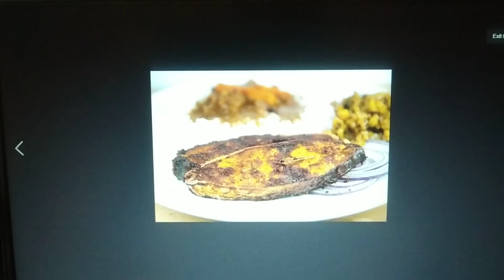WHAT ARE THE NEEDS OF VEGAN FOODS? WHO IS A TRUE VEGAN?ONE WHO DOES NOT USE ANY ANIMAL PRODUCTS(MILK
MEAT,EGG,FISH,MILK,HONEY AND THINGS MADE OUT OF IT MUST BE AVOIDED.